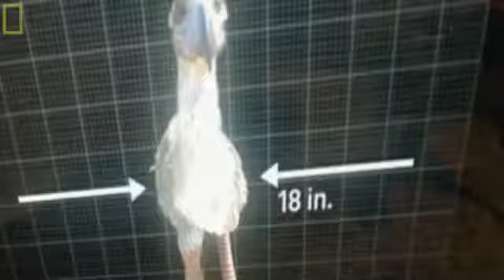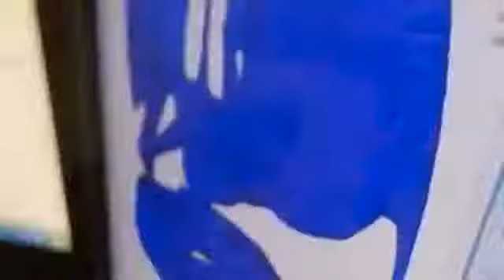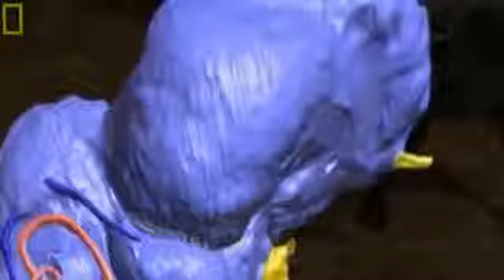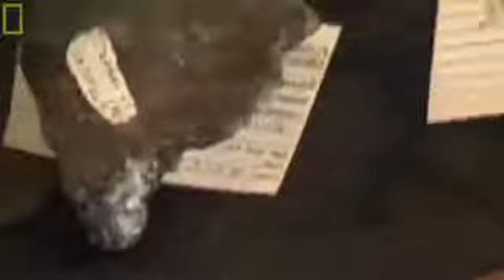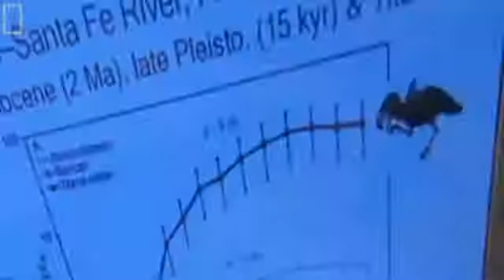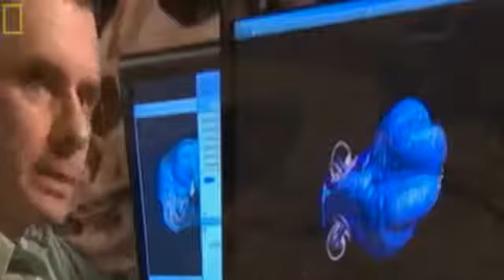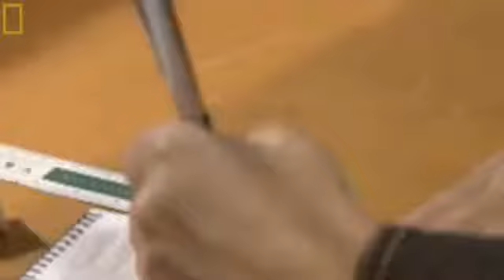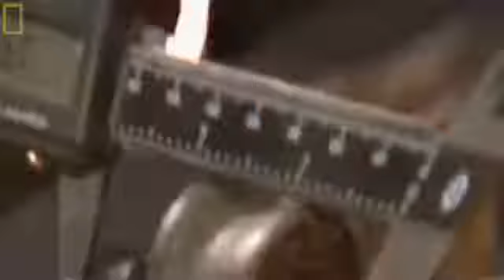Dinosaurs Documentary - Prehistoric predators Killer pig National Geographic 2015